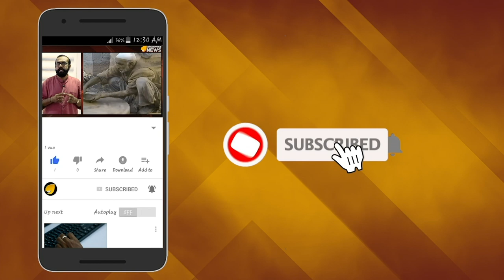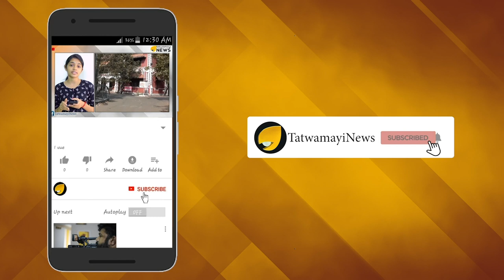ഹലാൽ അല്ല ഹറാം; മുസ്ലിങ്ങളെ "ശരി" ആക്കാൻ ചൈനീസ് ഭരണകൂടം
മുസ്ലീങ്ങളെ ശരിയാക്കാന്‍ ചൈനീസ് ഭരണകൂടം നടപടി തുടങ്ങി.അറബിക് -മുസ്ലിം അടയാളങ്ങളോട് കടക്ക് പുറത്തെന്ന് പറയുകയാണ് ചൈനീസ് അധികൃതര്‍. ചൈനീസ് തലസ്ഥാനമായ ബീജിംഗില്‍ ഹലാല്‍ ബോര്‍ഡുകള്‍ക്ക് പൂര്‍ണ്ണ നിരോധനം ഏര്‍പ്പെടുത്തി -